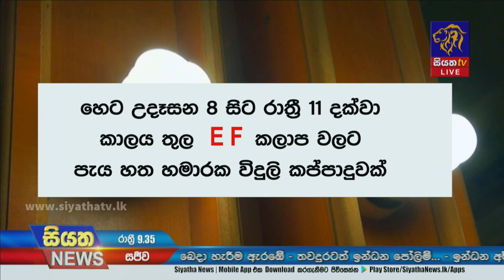Siyatha News | 09.35 PM | 06 - 03 - 2022